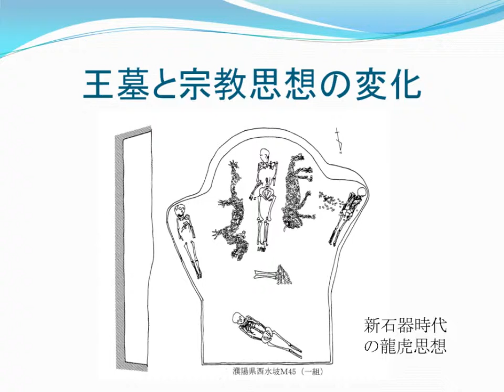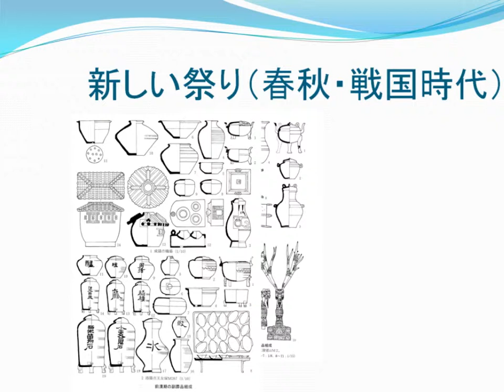王墓と宗教思想の変化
濮陽市文物管理委員会など.　河南濮陽西水坡遺址発掘簡報.　文物,　1988.
四川省文物考古研究所.　三星堆祭祀坑.　文物出版社,　1999.
馬志軍・孫鉄山.　咸陽機場陵照導航台基建土地秦漢墓葬清理簡報.　考古与文物,　1992.
洛陽市文物第二文物工作隊.　洛陽五女塚267号新莽墓発掘簡報.　文物,　1996.